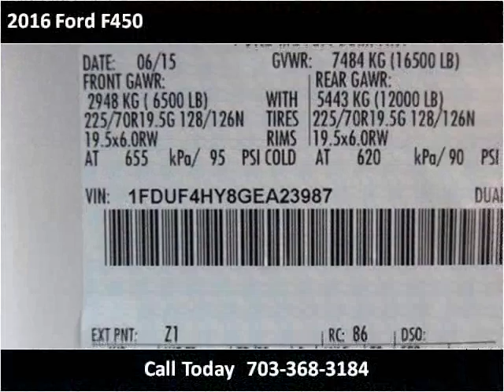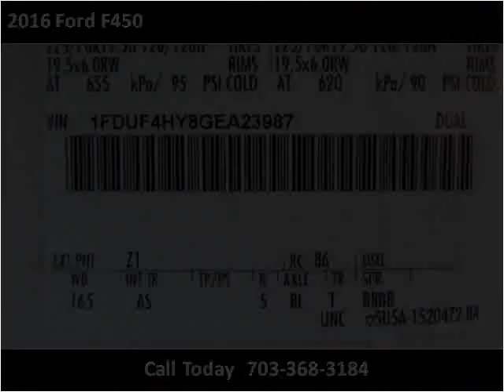2016 Ford F450 New Cars Manassas VA